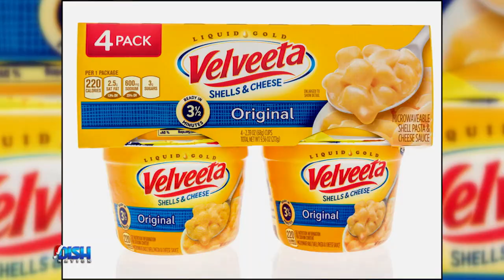DidntSeeDishComing A Woman Is Taking Velveeta To Court For Making Her Wait For Her Mac & Cheese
Amanda Ramirez from Florida is suing Velveeta for $5 million because their microwavable shells & cheese cups take longer to cook than the 3 and a half minutes advertised! The Dish fam is a bit split but admit that we'd all like someone to start suing chip companies for filling their bags with air!